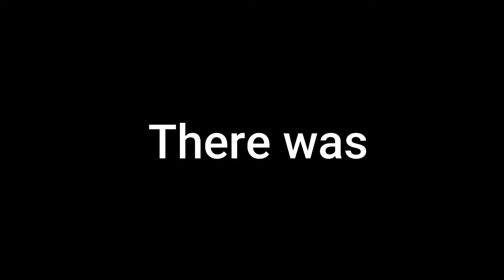Bones - Imagine dragons [ AMV - dropped ]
Cheap Anime Loot